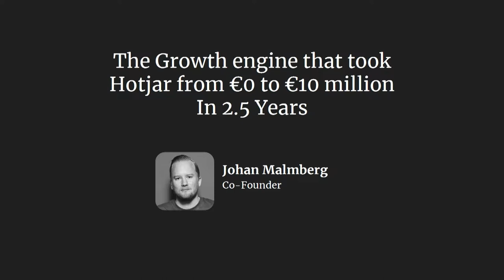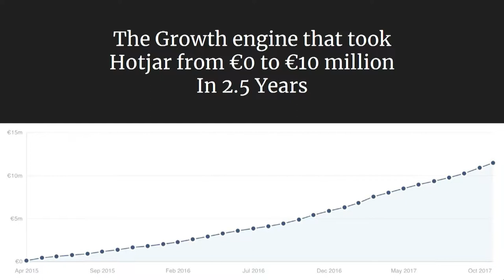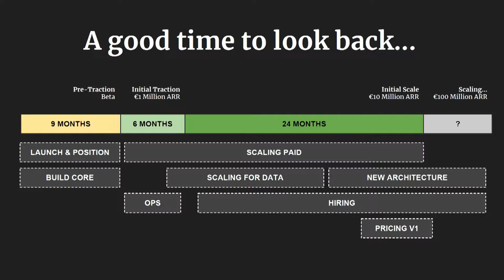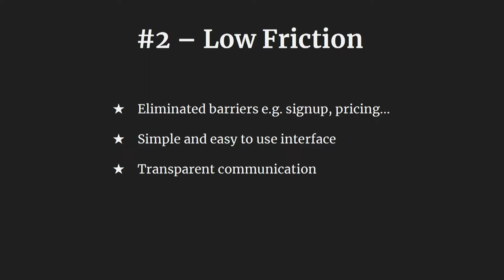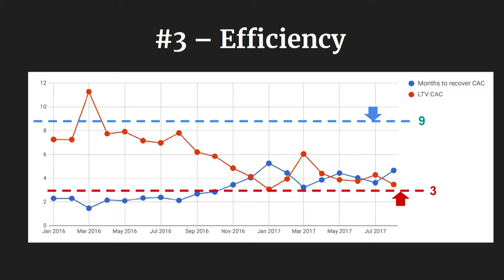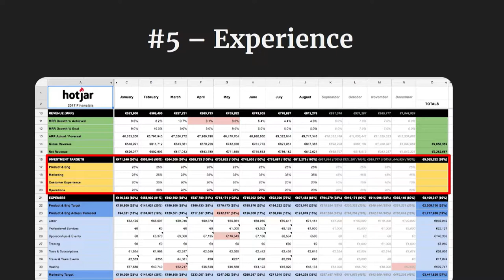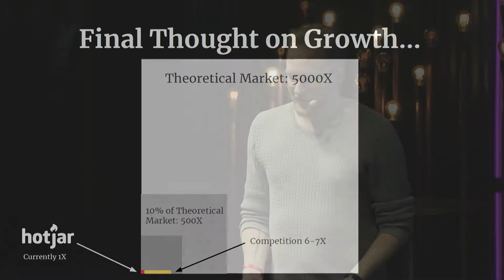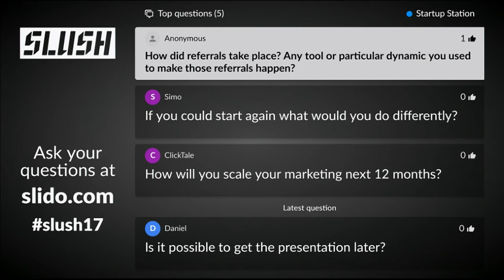The Growth Engine That Took Hotjar from €0 to €10 Million in Just 2.5 Years by Johan Malmberg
Johan Malmberg has co-founded a number of very successful companies over the last 15 years, the latest being Hotjar. His focus has always been marketing and go to market strategies. He has also been an active angel investor for the last couple of years.